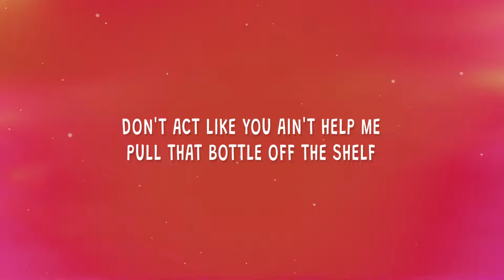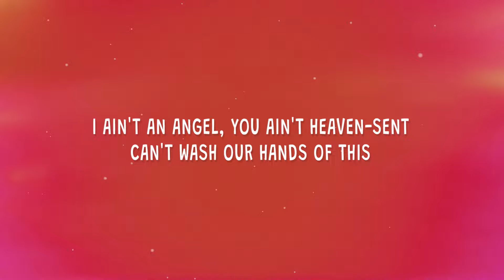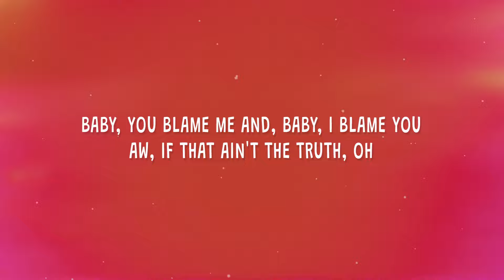Post Malone - I Had Some Help (Lyrics) ft. Morgan Wallen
Post Malone - I Had Some Help ft. Morgan Wallen

Stream "I Had Some Help".

(Lyrics):
[Verse 1: Post Malone]
You got a lotta nerve, don't you, baby?
Livin' in your big glass house with a view

It ain't like I can make this kinda mess all by myself

[Post-Chorus: Post Malone]
(Help)

You thought I'd take the blame for us a-crumbling
Already lost the game that you been runnin'
Can't wash our hands of this

[Post-Chorus: Post Malone]
(Help)
(Help)
(Help)

[Bridge: Morgan Wallen, Post Malone & Both]
Aw, if that ain't the truth (Oh)

[Chorus: Post Malone & Morgan Wallen]

[Post-Chorus: Post Malone]
(Help)
(Help)
(Help)